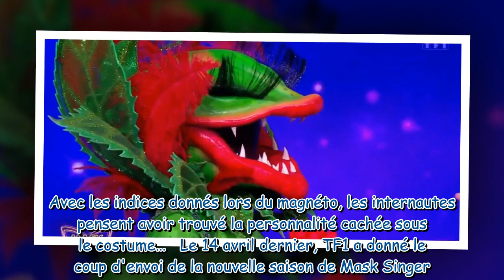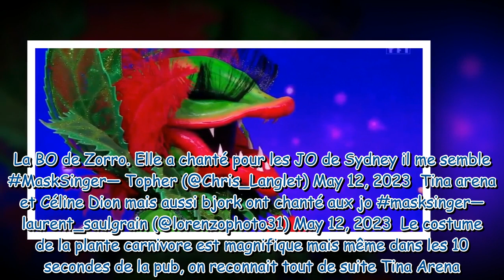Mask Singer : les internautes pensent avoir découvert qui est la plante carnivore, il s’agirait de…